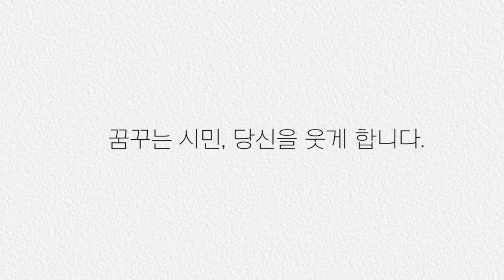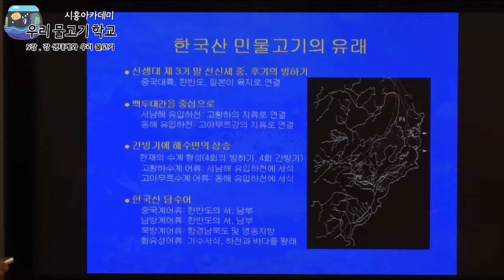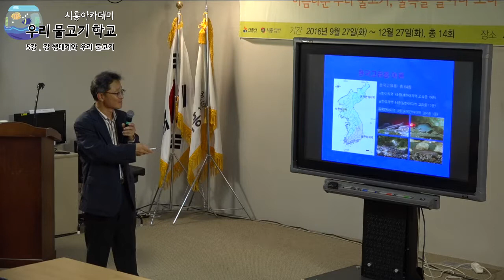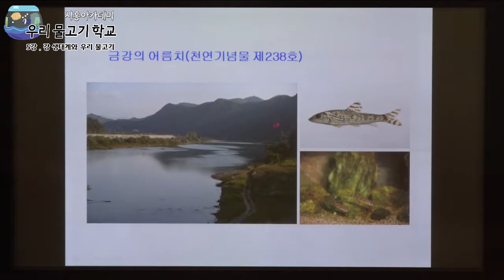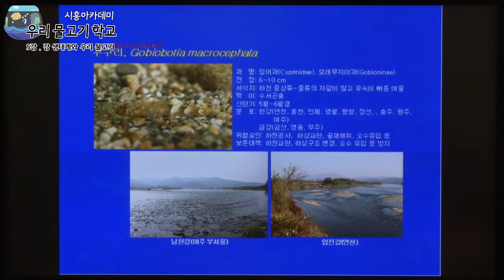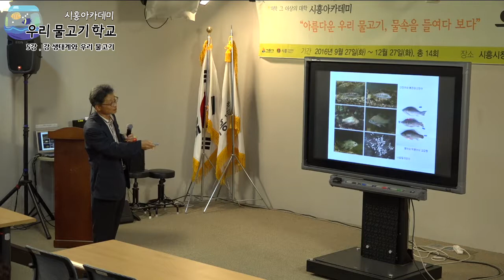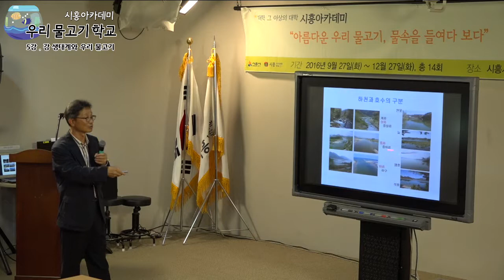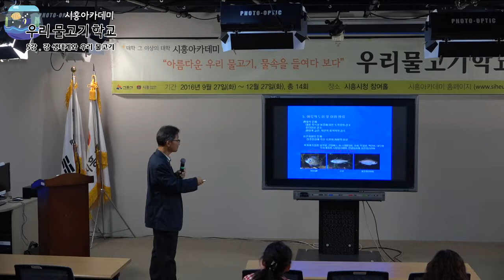[시흥아카데미] 우리물고기학교 5강 「강 생태계와 우리 물고기」 - 송호복(한국물고기 연구소장)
[시흥아카데미] 우리물고기학교 5강 「 강 생태계와 우리 물고기 」 - 송호복((사)한국물고기 연구소장)

내 용 : 강 생태계와 우리 물고기

강 사 : 송호복 / (사)한국물고기 연구소장

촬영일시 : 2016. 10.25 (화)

■ 기획처장 : 우정욱 / 시흥시 시민소통담당관

■ 학교장 : 김 익 수 / 전북대 명예교수

■ 촬영 : 박소영

■ 편집 : 박소영

■ 제작 : 시흥시